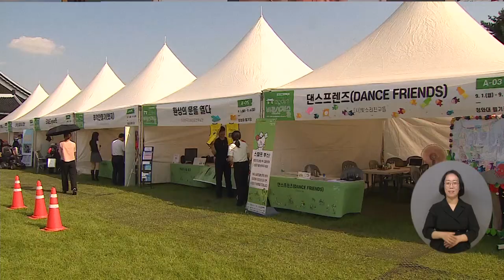복지TV뉴스24 _ 2023 장애인문화예술축제, 청와대에서 꽃 피우다 / 2023.09.06